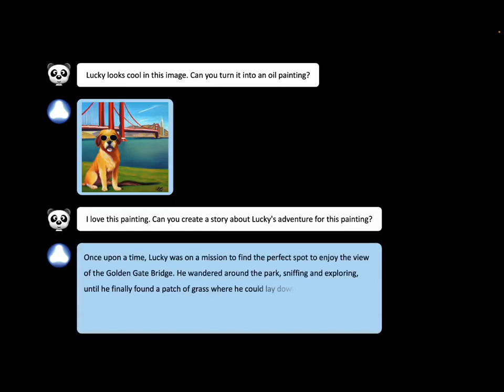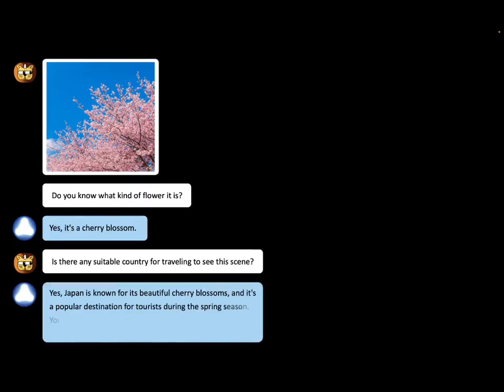SEED: Empowers large language models with vision and drawing capabilities.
The project was developed by the Tencent AILab-CVC team. The main function of SEED is to convert images into a series of discrete visual codes. It is like a "translator" that can "translate" the image into a special "language" (visual code) so that the robot can understand and process it.

marvellous.win/ai/997/